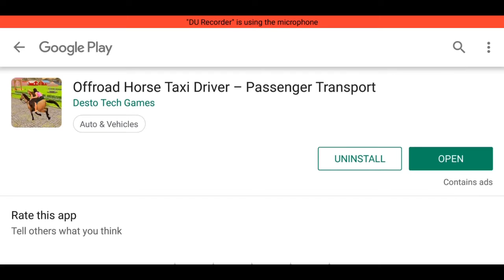Offroad Horse Taxi Simulator Android Game || Bes Android Games play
Hello Friends.

horse taxi simulator  gmae
download android games  simulators ||

Thanks